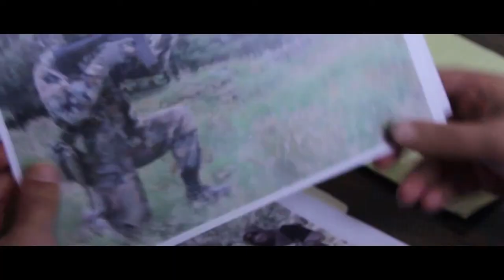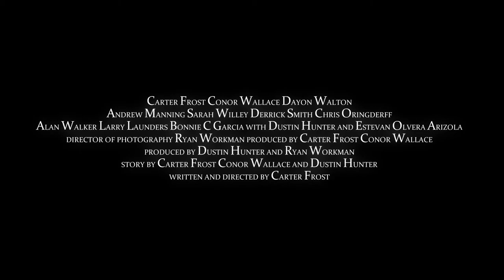Run The Border trailer